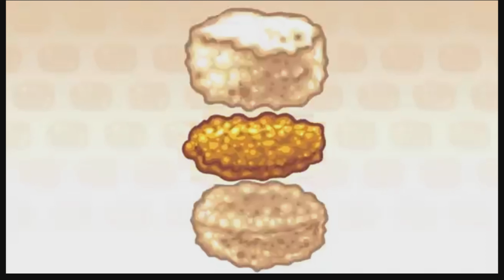Who remembers this game?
Me and the boys decide to hop on a game that fell off when among us came out and boy are we bad at this.